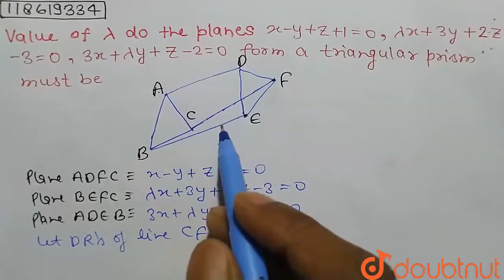Value of lambda do the planes x-y+z+1=0, lambdax+3y+2z-3=0, 3x+lambday+z-2=0 form a triangular p...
Value of lambda do the planes x-y+z+1=0, lambdax+3y+2z-3=0, 3x+lambday+z-2=0 form a triangular prism must be
Class: 12
Subject: MATHS
Chapter: THREE DIMENSIONAL COORDINATE SYSTEM
Board:IIT JEE

👉 Have Any Query? Ask Us.